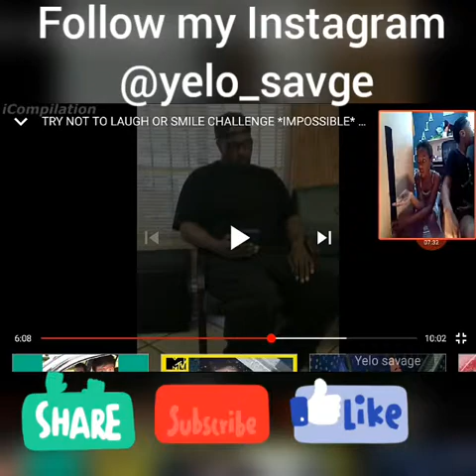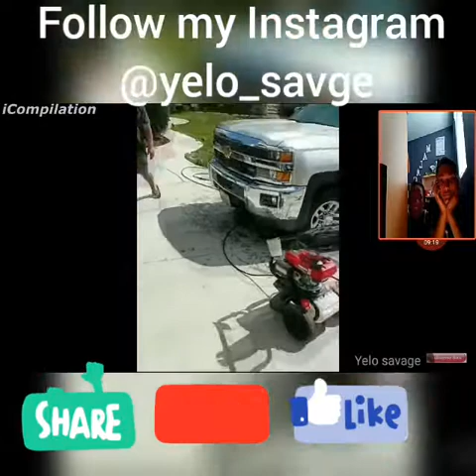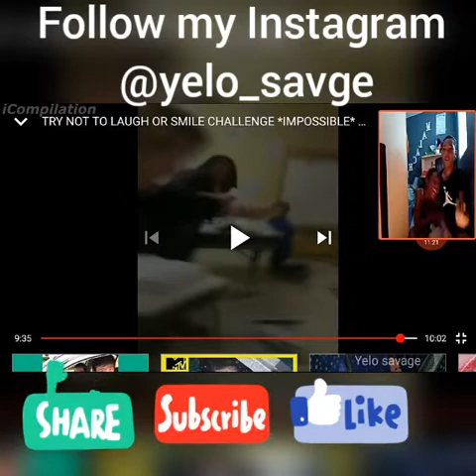IsoVineKai -Reacts To A Try Not To laugh Hood Edition